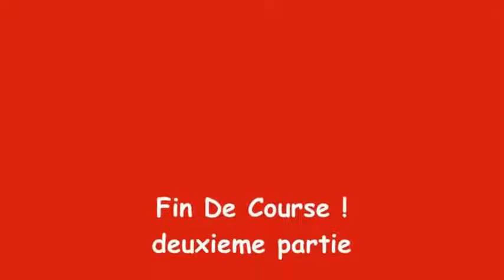Découvrez Bertoua, Région De L’est , Cameroun 2021 Partie 2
Découvrez Bertoua, Région De L’est , Cameroun 2021 Partie 1

Bertoua est une commune du Cameroun située dans le département du Lom-et-Djérem et la région de l'Est, érigée en Communauté urbaine de Bertoua en 2008. La ville de se trouve à 350 km de Yaoundé. Bertoua est la capitale régionale de l'Est, la plus grande région forestière du Cameroun.

Géographie
Sa situation géographique fait d'elle le principal pôle de développement de la région. Sa superficie actuelle est estimée à 100 km². Cette localité occupe une partie du plateau sud camerounais, vaste pénéplaine dont l'altitude varie entre 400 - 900 m. Elle est drainée du nord au sud par le cours d'eau dénommé Djadombe. Son climat est de type subtropical à trois saisons : une grande saison sèche qui va de décembre à mi-mars ; une petite saison de pluies de mi-mars à mi-mai, une grande saison de pluies de mi-septembre à novembre. La température y est élevée tout au long de l'année, avec un maximum de 30 °C. La moyenne oscille entre 23 et 25 °C. Les précipitations y sont relativement abondantes (1500 à 2000 mm de pluies par an).

Transports
Bertoua possède un aéroport (code AITA : BTA).

Elle est reliée à Yaoundé et aux régions du nord par la route nationale n°1.

Histoire
La ville de Bertoua aurait été créée vers 1927 par les chasseurs Gbaya venus de la République centrafricaine. Trois périodes ont été identifiées dans le développement de la ville :

La première période, correspond à la période coloniale. Elle va de la création de la ville en 1927 à l'indépendance du pays en janvier 1960. Le développement urbain est influencé par la situation de ville carrefour : c'est le lieu de transit pour les européens faisant le commerce de l'or ou en partance pour la RCA, le Congo-Brazzaville et même le Tchad. Elle est également un gîte d'étape pour les militaires allant à Bouar pour leur formation.
La deuxième période va de 1960 à 1988/89. Elle est marquée par une forte emprise de l'État sur le développement de la ville. Bertoua devient chef-lieu de l'Inspection Fédérale de l'Est (actuellement Province de l'Est). Cette période est marquée aussi par des investissements importants de l'État dans l'aménagement et l'équipement de la ville
La 3e période va de 1989 à nos jours. Elle est marquée par une forte récession économique, qui réduit fortement les ressources financière de l'État.

Population
Lors du recensement de 2005 (RGPH3), la population de Bertoua était la suivante  :

Bertoua Ier : 52 355 habitants, dont 46 477 pour Bertoua Ier Ville, qui comprend également les villages suivants : Bonis I, Bonis II, Gbakombo, Kaïgama, Koume, Koume Goffi, Koume-Bonis, Madagascar et Nganke.
Bertoua IIe : 42 534 habitants, dont 41 985 pour Bertoua IIe Ville, qui comprend également le village de Kano.
L'évolution démographique est relevée par les recensements de la population.

La croissance démographique est surtout le fait d'une migration importante des populations des autres unités administratives de l'Est, des autres régions du Cameroun et des pays voisins (Tchad, RCA, Congo-Brazzaville, Nigeria).

La population active de Bertoua est constituée en majeure partie de jeunes qui travaillent dans le secteur informel où le transport occupe une place prédominante. Le niveau de revenu bas ne favorise pas l'accès à l'éducation et à la santé dont l'offre est par ailleurs faible.

Enseignement
Selon le portail de la communauté urbaine de Bertoua (CUB) [archive]4, la ville compte plusieurs établissements, relevant tant de l'enseignement maternelle et primaire, de l'enseignement secondaire que de l'enseignement supérieur. On y dénombre ainsi 11 écoles maternelles, 30 écoles primaires, 10 établissements d’enseignement secondaires dont 4 d’enseignement technique, 01 Université privée catholique.

La Faculté des sciences juridiques et politiques (FSJP) de l'Université de Yaoundé II compte un campus annexe à Bertoua établi en 2015.